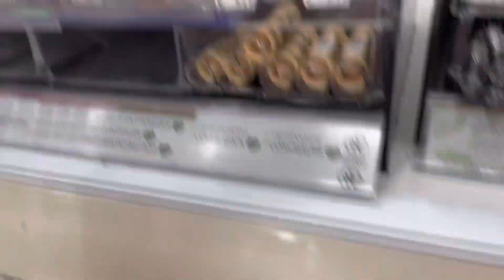Going to Tokmanni with Hiro | shopping vlog